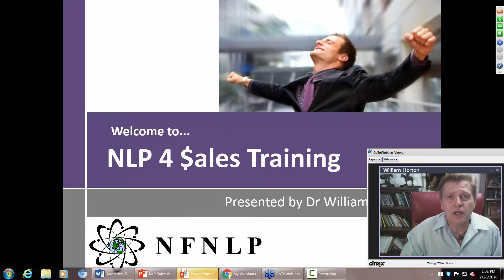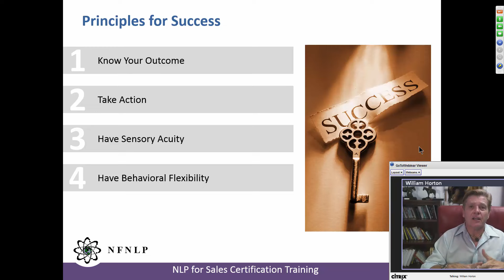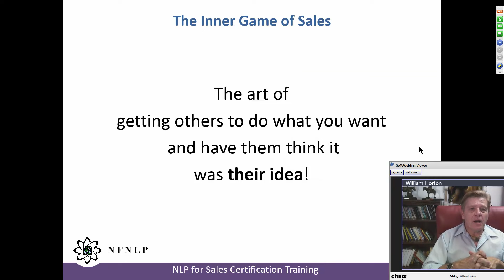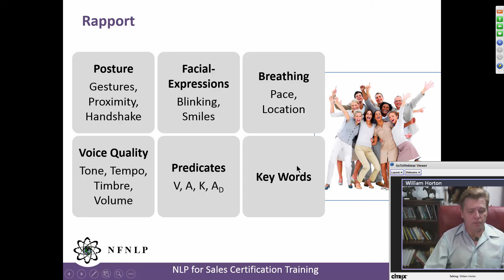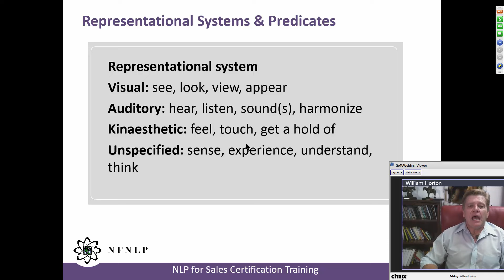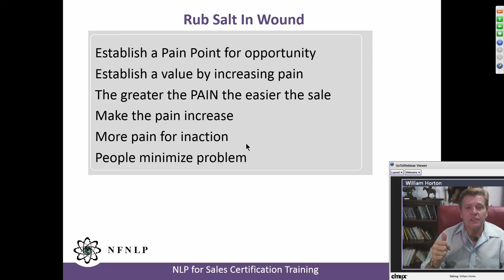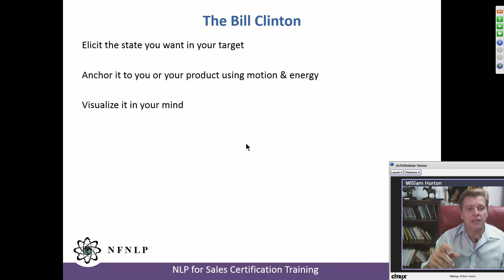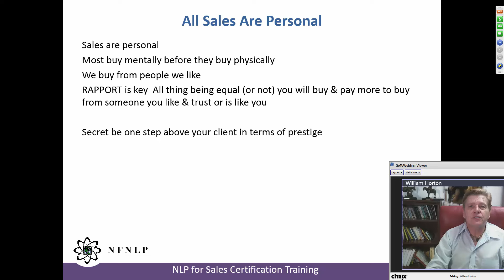NLP 4 Sales Follow up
Follow up to the live NLP 4 Sales sSminar